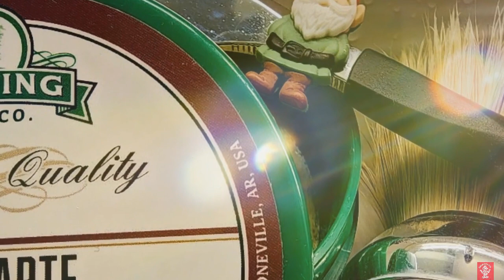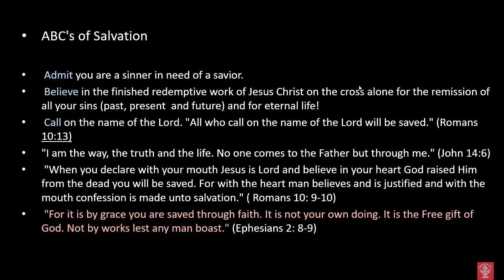Stirling Bonaparte and a Kamisori Shavette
Isaiah 53 King James Version

Who hath believed our report? and to whom is the arm of the Lord revealed?

2 For he shall grow up before him as a tender plant, and as a root out of a dry ground: he hath no form nor comeliness; and when we shall see him, there is no beauty that we should desire him.

3 He is despised and rejected of men; a man of sorrows, and acquainted with grief: and we hid as it were our faces from him; he was despised, and we esteemed him not.

4 Surely he hath borne our griefs, and carried our sorrows: yet we did esteem him stricken, smitten of God, and afflicted.

5 But he was wounded for our transgressions, he was bruised for our iniquities: the chastisement of our peace was upon him; and with his stripes we are healed.

6 All we like sheep have gone astray; we have turned every one to his own way; and the Lord hath laid on him the iniquity of us all.

7 He was oppressed, and he was afflicted, yet he opened not his mouth: he is brought as a lamb to the slaughter, and as a sheep before her shearers is dumb, so he openeth not his mouth.

8 He was taken from prison and from judgment: and who shall declare his generation? for he was cut off out of the land of the living: for the transgression of my people was he stricken.

9 And he made his grave with the wicked, and with the rich in his death; because he had done no violence, neither was any deceit in his mouth.

10 Yet it pleased the Lord to bruise him; he hath put him to grief: when thou shalt make his soul an offering for sin, he shall see his seed, he shall prolong his days, and the pleasure of the Lord shall prosper in his hand.

11 He shall see of the travail of his soul, and shall be satisfied: by his knowledge shall my righteous servant justify many; for he shall bear their iniquities.

12 Therefore will I divide him a portion with the great, and he shall divide the spoil with the strong; because he hath poured out his soul unto death: and he was numbered with the transgressors; and he bare the sin of many, and made intercession for the transgressors.